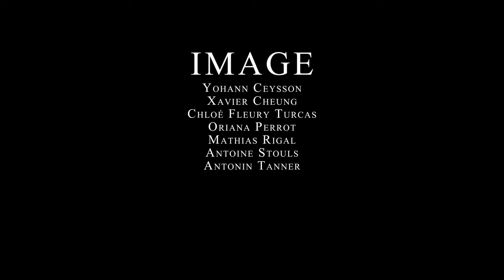Paris Mai - Nuit Debout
Paris Mai de Claude Nougaro  interprété par l'orchestre debout le 4 juin 2016 sur la place de la République à Paris.